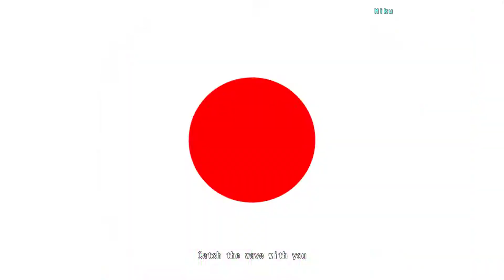Hatsune Miku - 初音ミク:Project DIVA Arcade Future Tone - [PV] "Catch the Wave" (REQUEST) -English Subs-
System: PC
English Subs